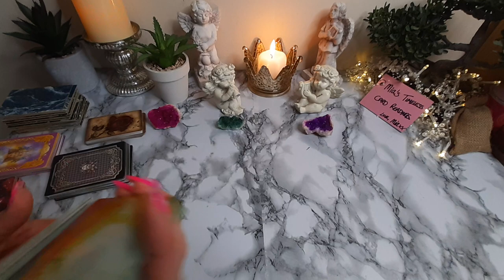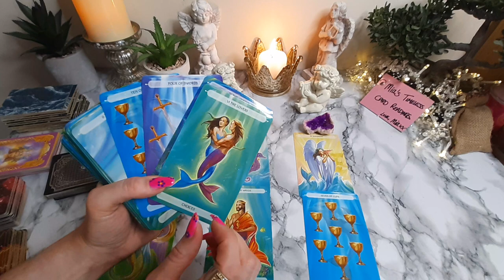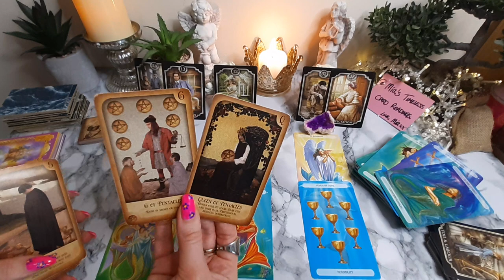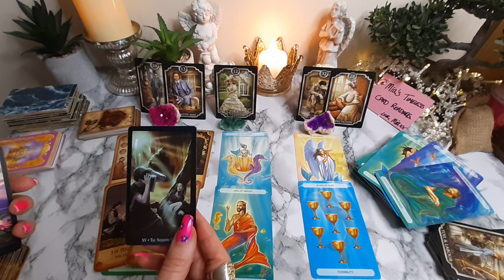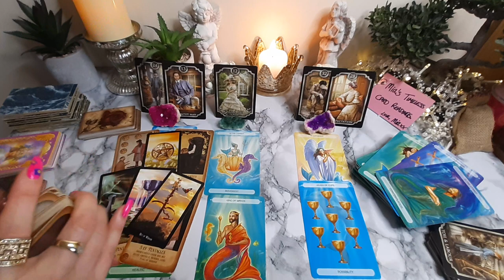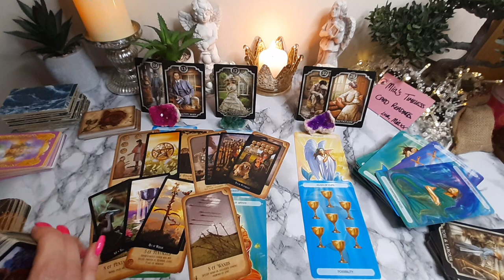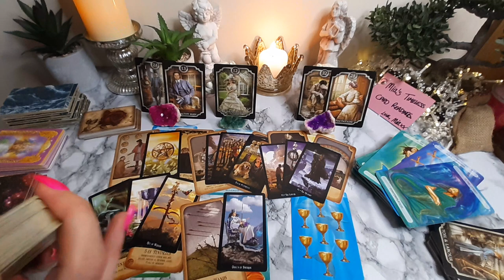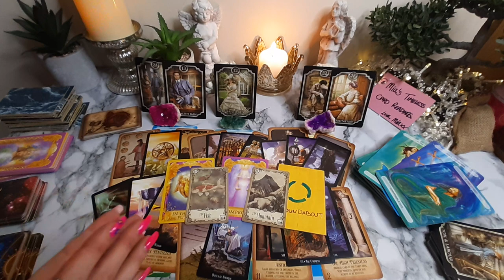💰4 ACES! It's YES from UNIVERSE!! LIBRA💰JULY 2023 Money Business Career Tarot Reading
♎ Tarot reading for ♎ LIBRA (Sun, Moon and Rising) 💰 Money + Business + Career + Finances + Manifestation for JULY 2023,  Monthly Tarot reading Predictions